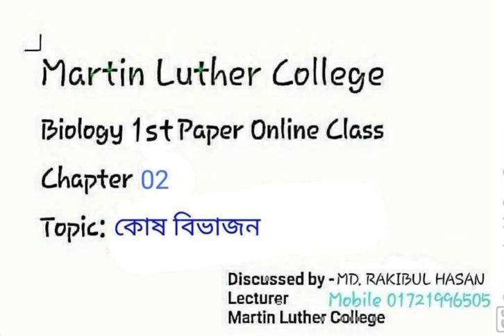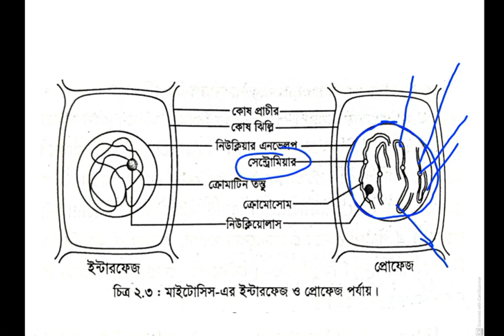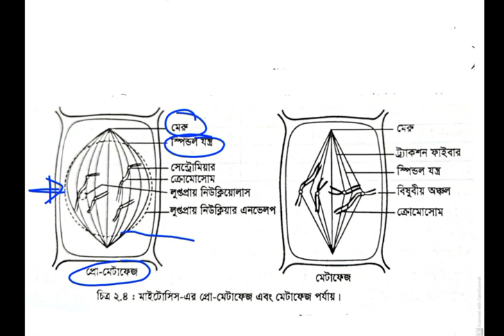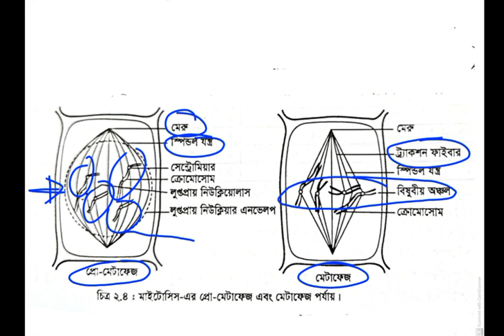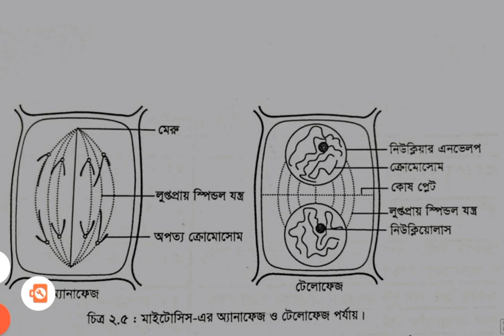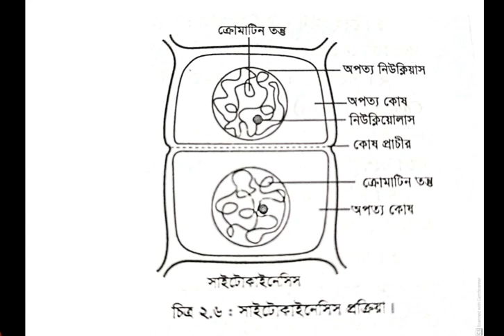HSC 2nd Year Biology (1st Paper) Lecture 51